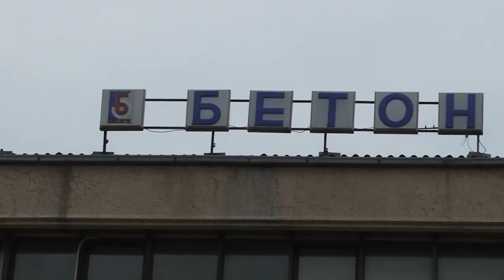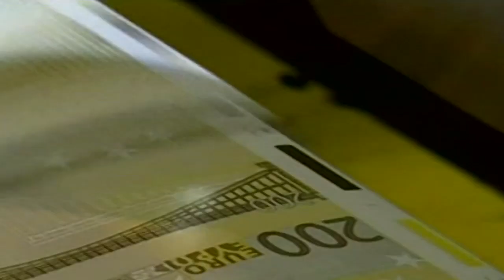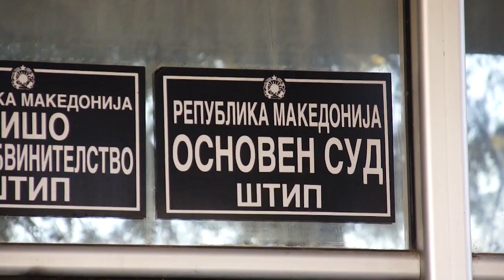ЈО за тв 24: Судскиот предмет „Тендери“ продолжува – штипски „Бетон“ се ликвидира